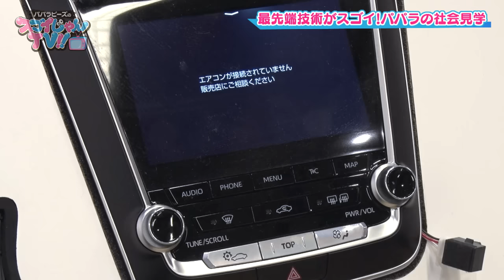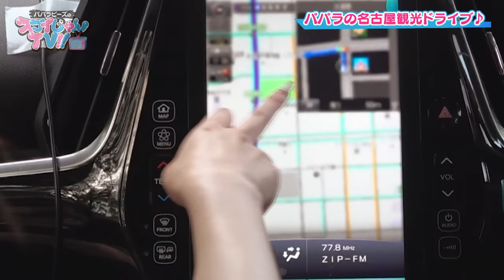【ドライブ】じんじん運転で自由に名古屋を観光してみた！！！！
＼パパラピーズも本戦に参加！／
学生対抗SFプロトタイピングハッカソン「Electric Sheep」
・本戦日程：2023年8月23日(水)・24日(木)
・本選会場：メ～テレ本社
・本戦エントリー〆切：2023年7月28日(金)

‹エントリーを有利に進める事前説明会も開催！›
・川崎(神奈川)会場：2023年7月8日(土)13時～
・名古屋会場：2023年7月15日(土)13時～

ワクワクするミライを提案して、1泊2日の「ものづくり」に挑戦！
✅文理不問！得意な役割で活躍のチャンスあり。
✅本戦に選ばれた学生は、メ～テレのスタジオにご招待！
✅優勝賞金30万円！他にも特典盛りだくさん。

※参加規約・個人情報の取り扱いに同意の上、お申し込みください。

【トヨタのオペレーターサービス紹介動画はコチラ】

【パパラピーズのスゴイじゃんTV!!】
📺毎週水曜 深夜2時00分〜 メ〜テレで放送！
✔️YouTubeで見逃し配信✨

パパラピーズが思わず”スゴイじゃん”と言ってしまいそうな
破茶滅茶な企画にチャレンジする番組💪

SNSでロケの模様を発信中！

パパラTV!! ドライブ メ〜テレ